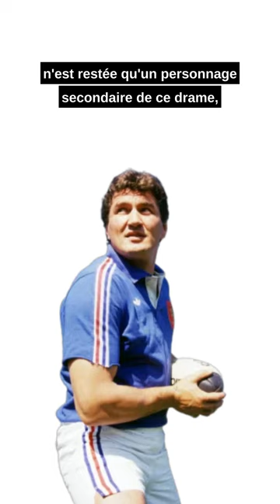Affaire Marc Cécillon - récit d'un féminicide !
Un récit court sur le féminicide de l'affaire Marc Cécillon.